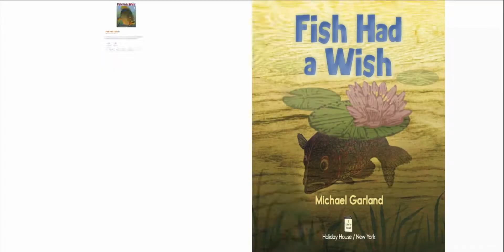Fish Had a Wish | Children's Story Read Aloud